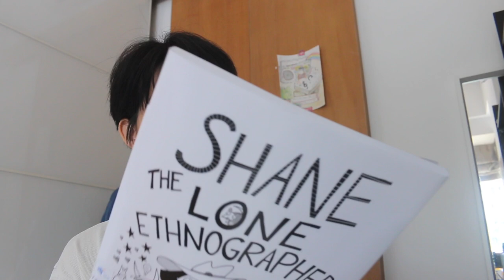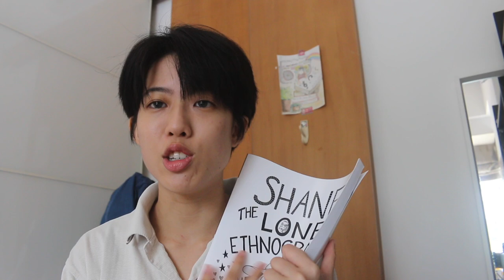a reading(?) vlog | books I'm reading, thoughts on video essays and a chill time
a really messy vlog.

books mentioned:
Shane the Lone Ethnographer by Sally Campbell Galman
Consequences of Capitalism by Noam Chomsky and Marv Waterstone
Sikit-sikit Lama-lama Jadi Bukit edited by Annaliza Bakri
Second Nature by Nathaniel Rich
Losing Eden by Lucy Jones

🧡 about me 🧡
Hi! My name is nat and I am based in Singapore 🇸🇬 I like to talk about books - mainly nonfiction books on society, climate change and local issues! Occasionally I make videos on random topics and I give out advice time to time. My pronouns are she/they ✨